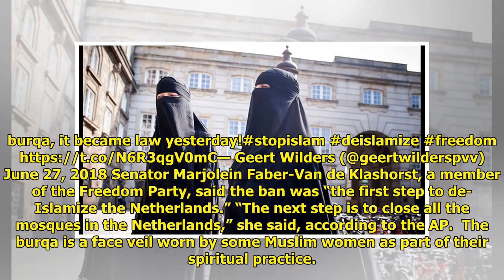Dutch Parliament Passes Limited Ban On Burqa, Niqab World Today